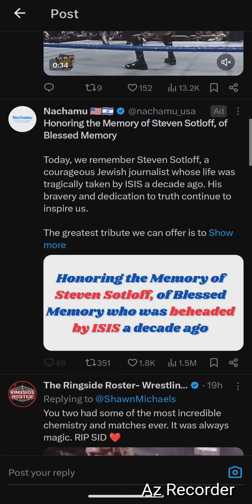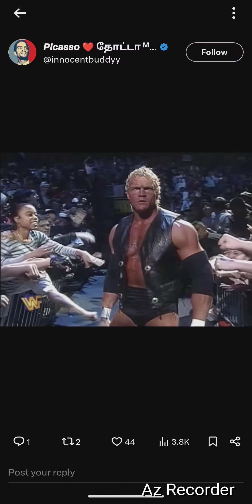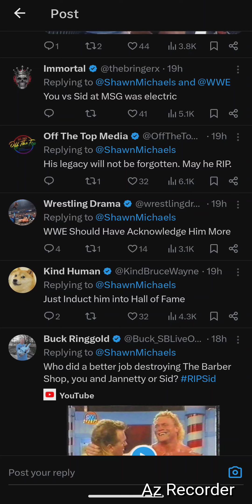Heartbreak Kid Shawn Michaels pays His Respects to (RIP) Sycho Sid Eudy